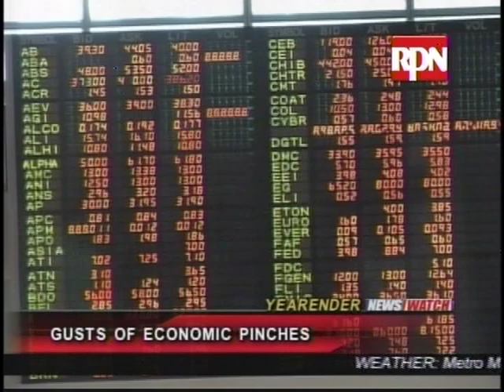Gusts of Economic Pinches -RPN9 2011YearEnd Report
financial storms developed in many parts of the globe this year and battered advanced economies.
although not immuned from the global economic crunch, the philippine economy proved its resilience.
Dale De Vera scrutinizes the gusts of financial pinches in the national economy.

Reporter: Dale Q De Vera
Cameraman: Jerry Sabater
Asst Cameraman: Ruel Sevilla